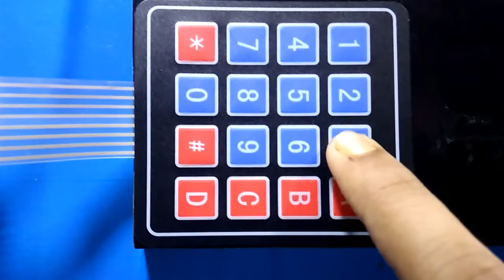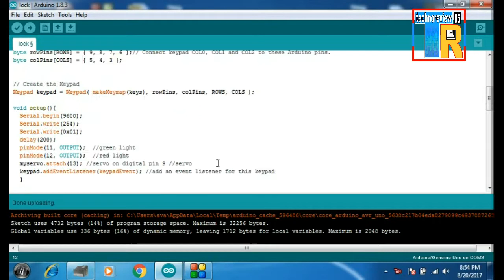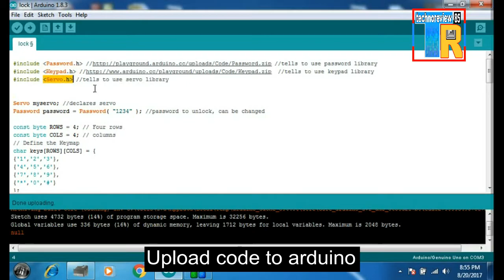Number door lock | arduino project | How to make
It is a tutorial video to make simple Password based arduino door lock.I use arduno uno ,number key pad & servo motor